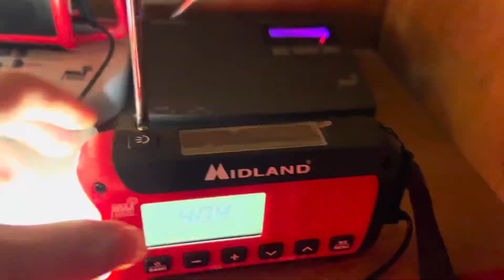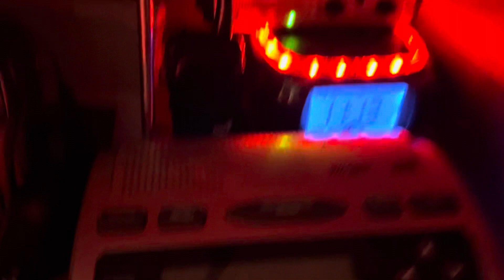Final SVR I Snagged For YORK and Chester! EAS #846-847